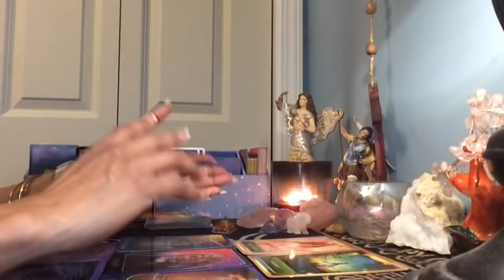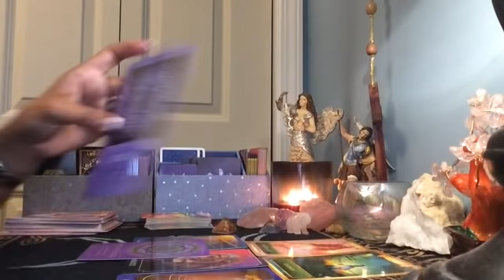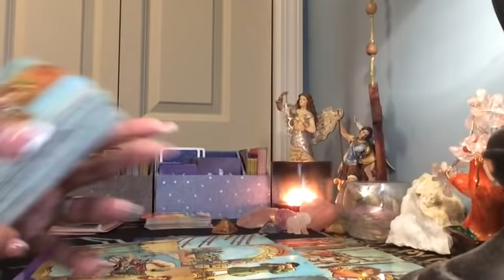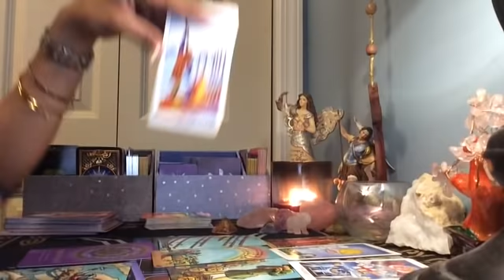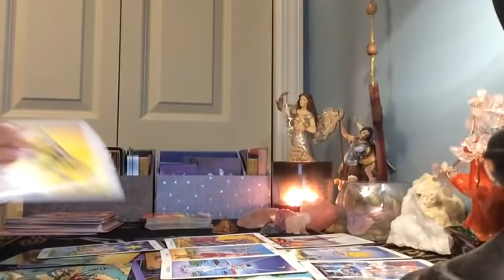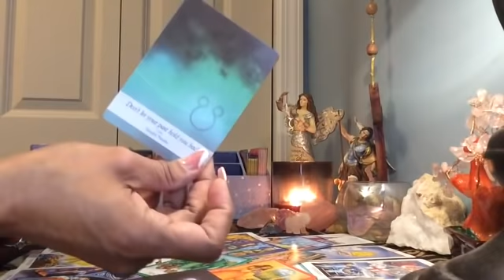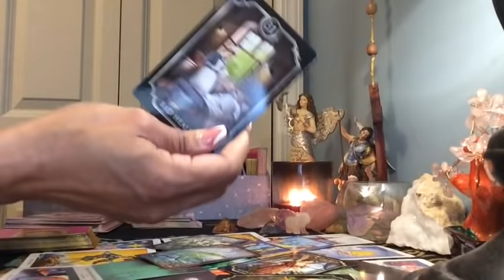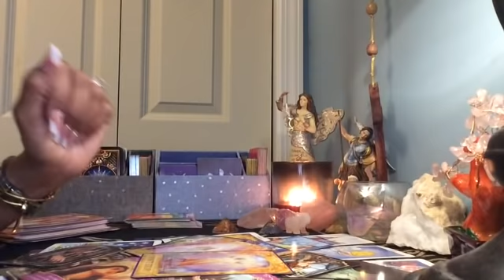Piscis ♓️ Solteros!!! Quien viene hacia ti!!!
Ofrezco ayuda y apoyo espiritual con el don de la visión espiritual y la sensibilidad a la energía, soy un trabajador de la luz, medio psíquico, sanador, empático.

Para lecturas personales:

Lectura personal de 1 pregunta: $ 11.11
Lectura personal de 2 preguntas: $ 22.22
Lectura personal de 3 preguntas: $ 33.33
Lectura Personal Intuitiva con Cartas de Oráculo  $77.77
Lecturas completas $ 111.11

24-48 horas para recibir sus lecturas privadas y la prórroga es más pronto.
Y hágame saber en los detalles qué tipo de lectura está buscando y proporcione su dirección de correo electrónico para que pueda enviarle los enlaces de su lectura.